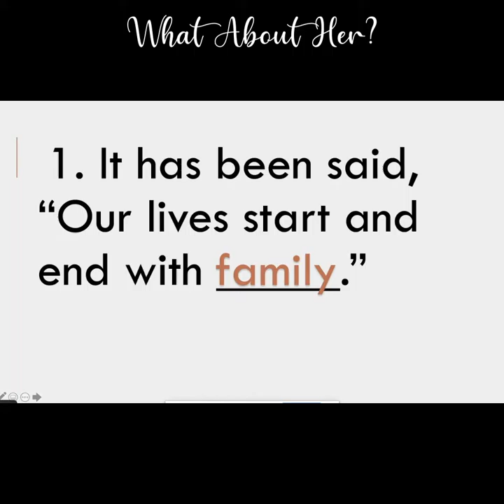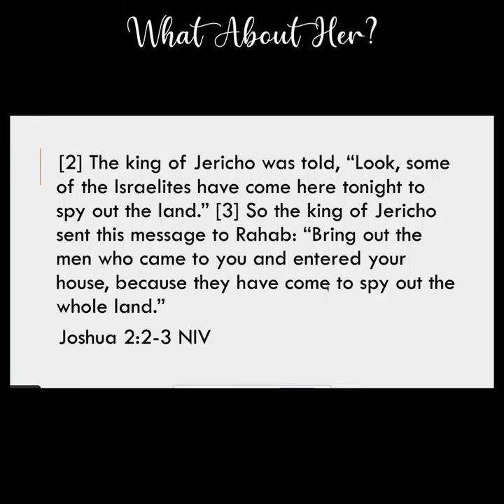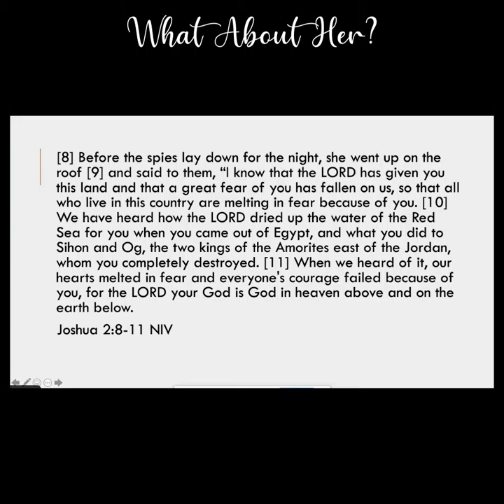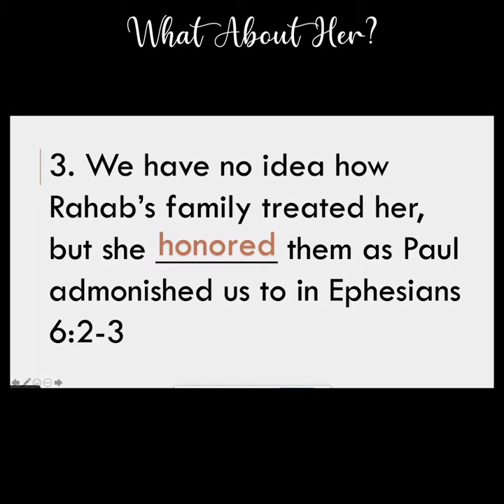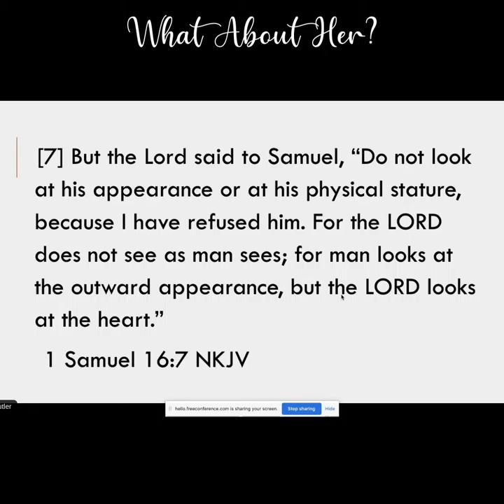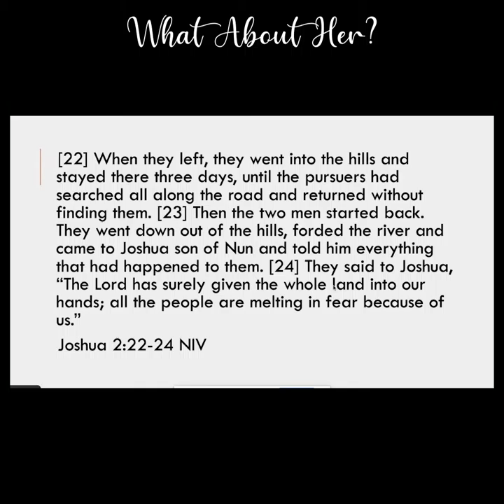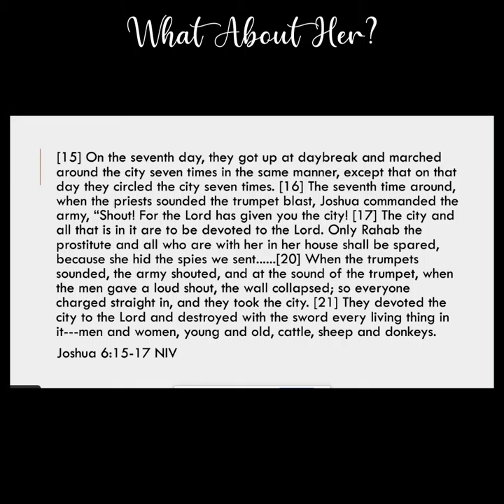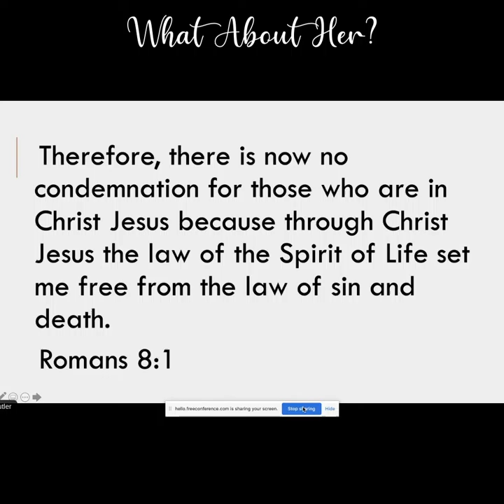Rahab the Harlot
Chapter 2 from What About Her as taught by author, Gina R J Butler. The story of Rahab the Harlot and how God uses her to save His people and her family. Source material found in Joshua.